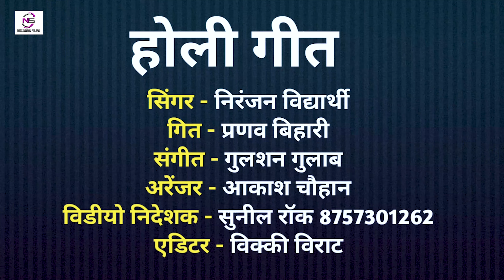Video | बबुआन बो कहाए लगबू होलिया में | Niranjan Vidyarthi | Holi Bhojpuri Song 2024 | Babuaan Song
► Song :- बबुआन बो कहाए लगबू होलिया में
► Album :- बबुआन बो कहाए लगबू होलिया में
► Singer :- Niranjan Vidyarthi
► Lyrics :- Pranav Bihari